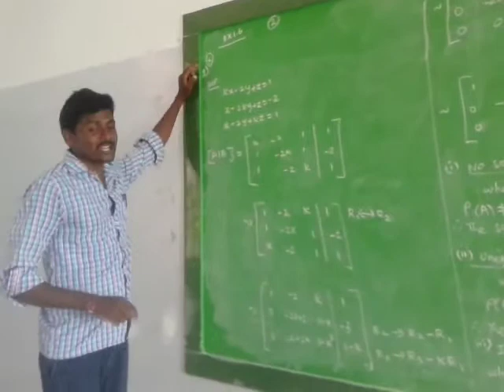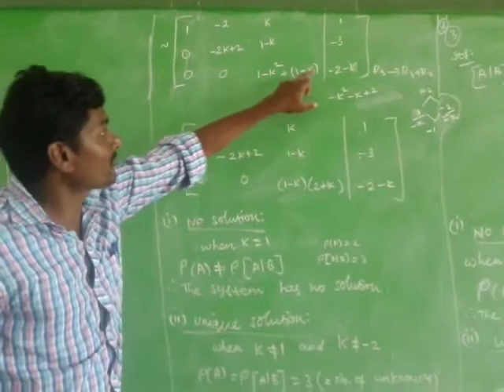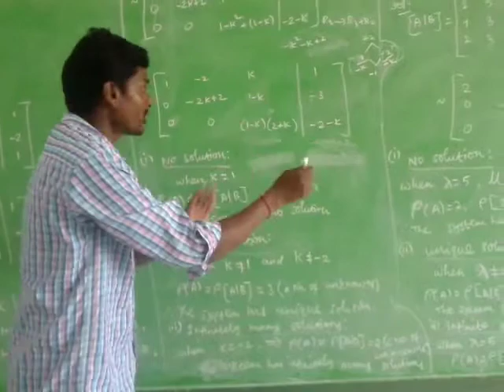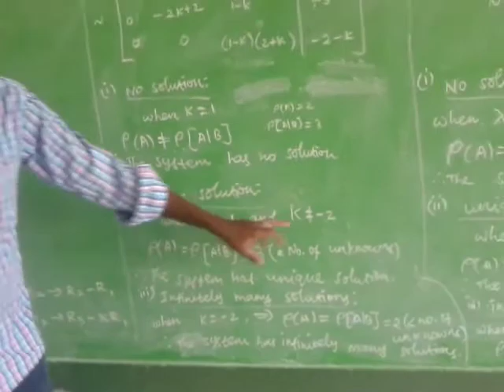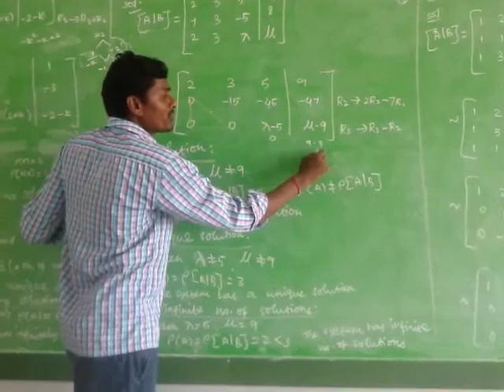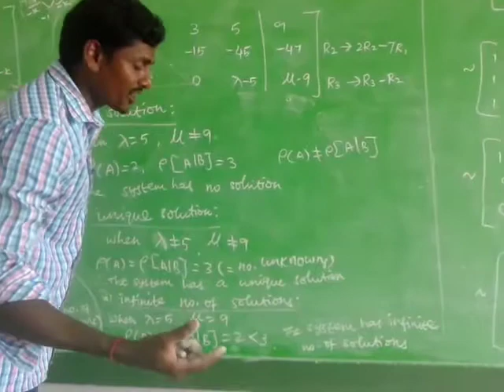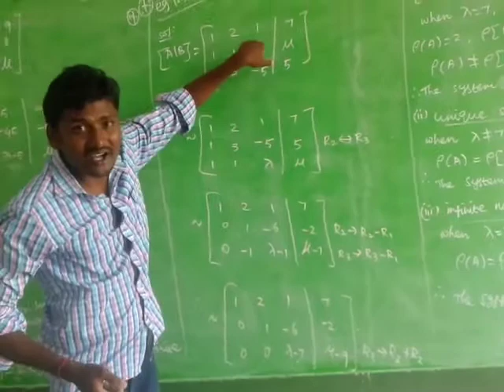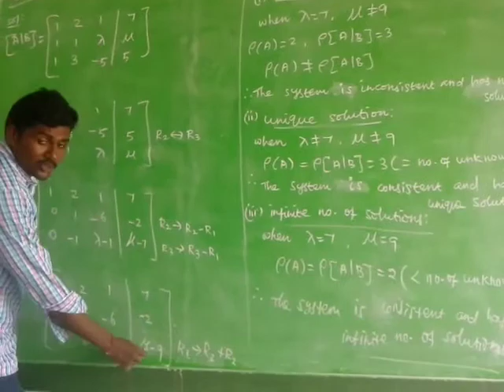2)CONSISTENCY OF SYSTEM OF SYSTEM OF LINEAR EQUATION BY RANK METHOD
NON - HOMOGENEOUS LINEAR EQUATION PART-2